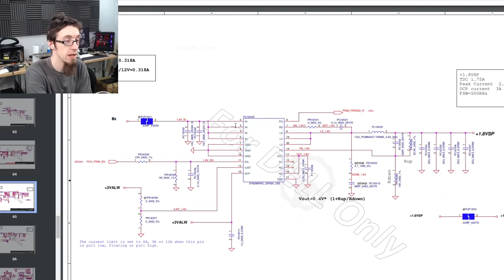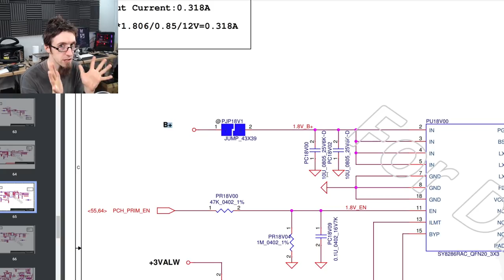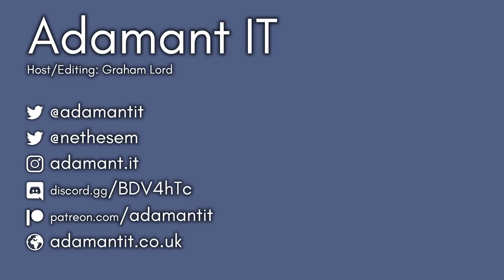Dell G5, charger cuts out, shorter version - LFC#283b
I promised a shorter version of this for folks who don't want to buckle up for a 50min video, so here it is!